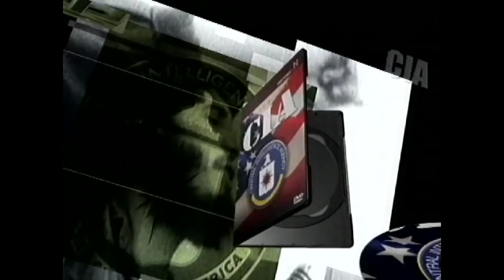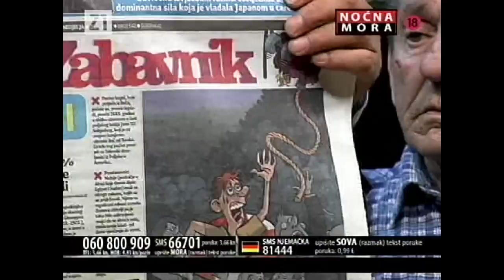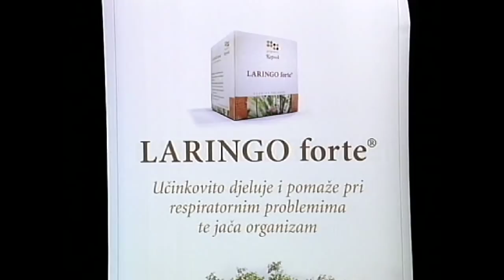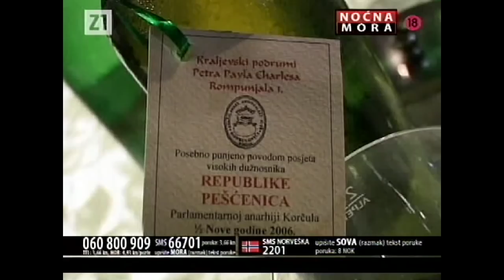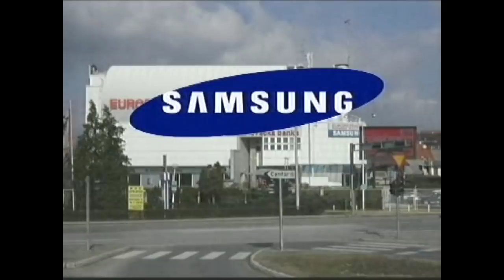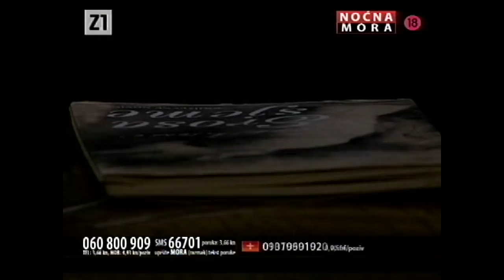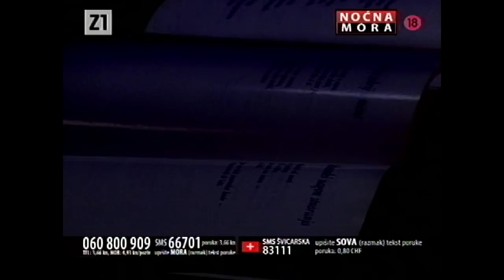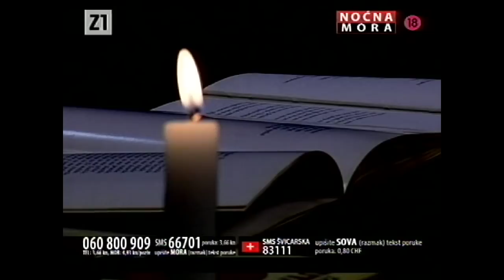Nightmare Stage (Noćna Mora) - CIJELA EMISIJA 2009-04-25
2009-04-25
16. sezona, 830. emisija

Gosti:
Jasen Mesić
Goran Filipančić-Fila, Vatrene ulice

Reportaža: Noćna mora na Korčuli